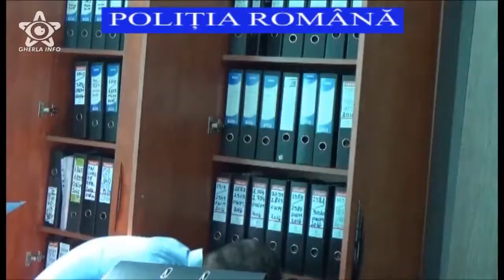Inselaciune locuri de munca strainatate Cluj Paulesti Satu Mare 10 08 2017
Poliţiştii din cadrul Inspectoratului de Poliţie Judeţean Cluj au reţinut, în urma unor percheziţii la sediile a trei societăţi comerciale, o femeie bănuită de fapte de înşelăciune privind intermedierea de muncă în străinătate. vezi mai mult aici